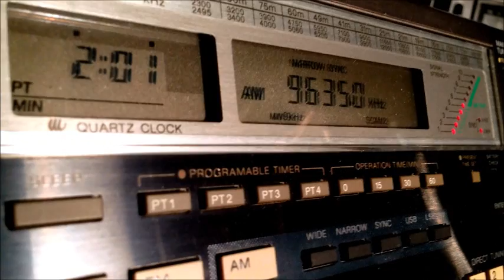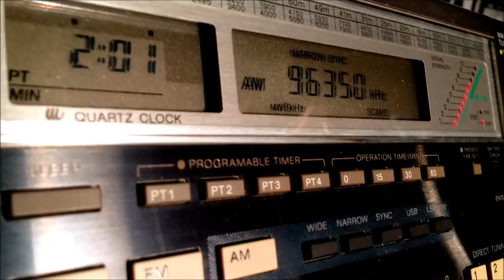9635kHz VATICAN R. presume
09.FEB.2013 17:00UTC
ANT:ALA-1530S+
RX:ICF-2001D
HOME
QRM:JAM.